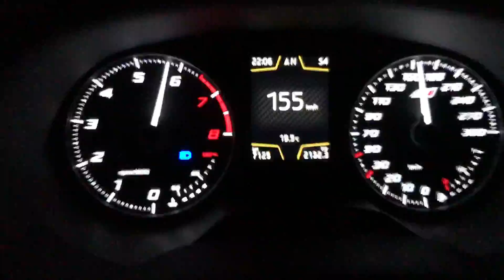Seat Leon Cupra 300 Acceleration 0 - 150 km/h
Seat Leon Cupra 300 Accerlation 0 - 150 km/h